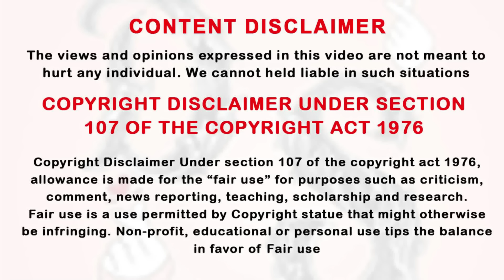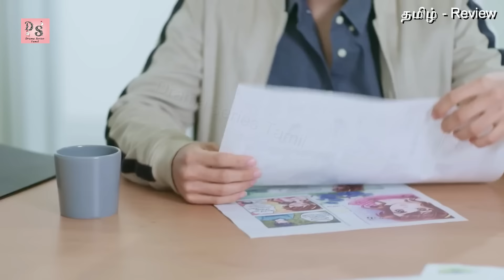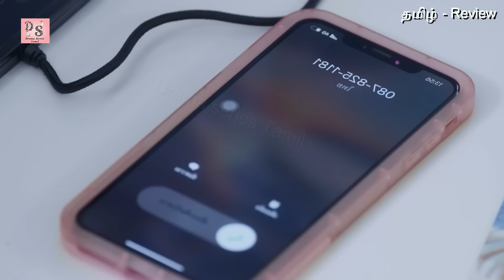Secret Crush with Bestfriend 💙 Ep-17 | Drama Explained in Tamil